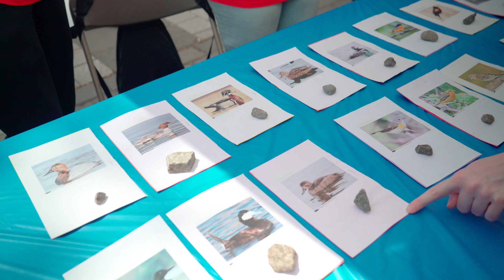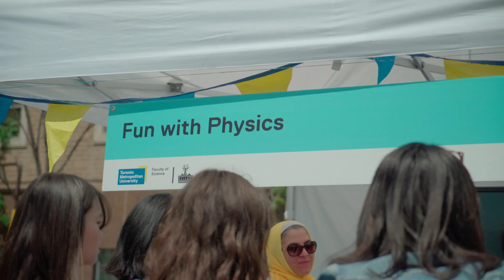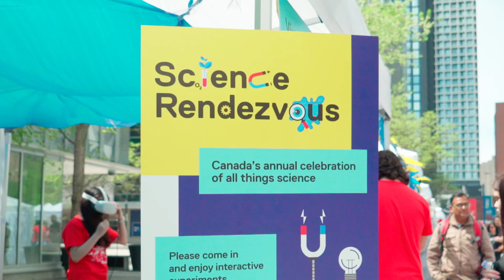Science Rendezvous at TMU 2023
Science Rendezvous, now part of NSERC's Science Odyssey, is Canada’s annual celebration of science. This free festival, targeted to all age groups, makes science accessible to thousands of people with a day of engaging, informative and interactive events. Science enthusiasts across the country take their passions to the people to encourage a public understanding of the great impact science and technology have on our lives and our changing world.

Our event at Toronto Metropolitan University (TMU, formerly Ryerson University) had interactive activities and a live show with Science Everywhere! We ran activities for young children, teens and adults from TMU scientists and more.

Video by Kat Espiritu